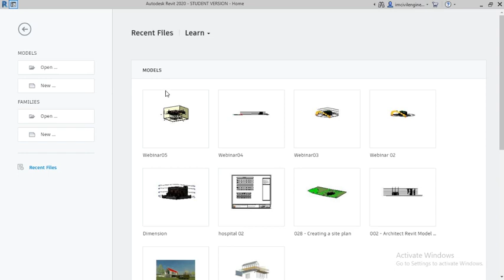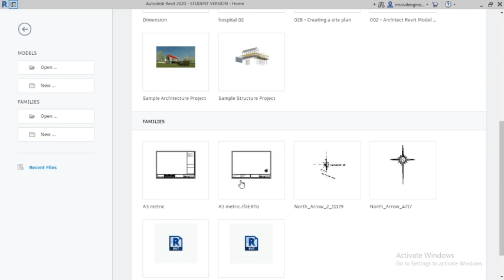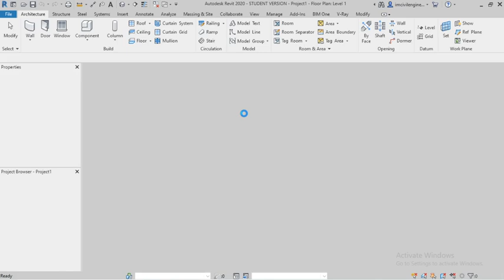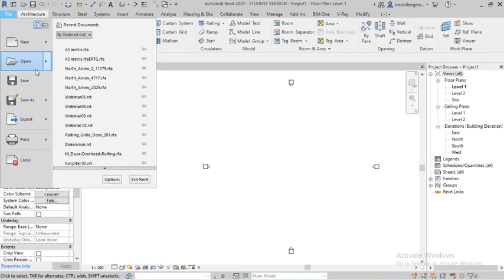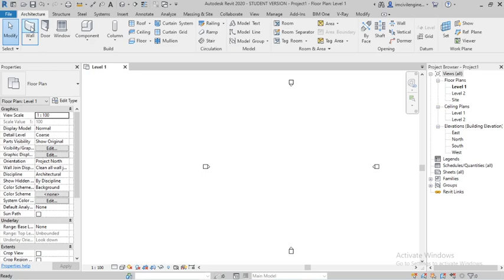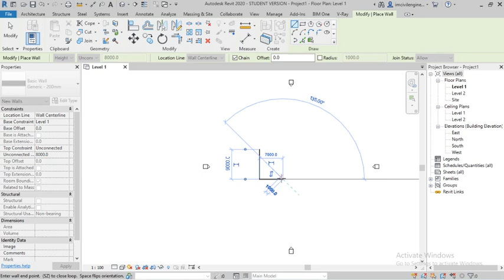#01| Introduction to Revit Structure| Revit Interface| Revit Structure For Free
01|  Introduction to Revit Structure| Revit Interface| Revit Structure For Free|.

Who wants to learn complete Revit structure free of cost only interested Candidate watch this video

Complete Revit  Structure Free .| Autodesk Revit Structure Basic To Advance |Interested person Join.

I am Going to Teach Complete Revit Structure For Free. But I need a fees as the Following Way:
2. Watch The Complete Tutorial
3. Share All the groups, Colleges Friends and Social Medial And every where.
5. Any Quarries Please Comment.